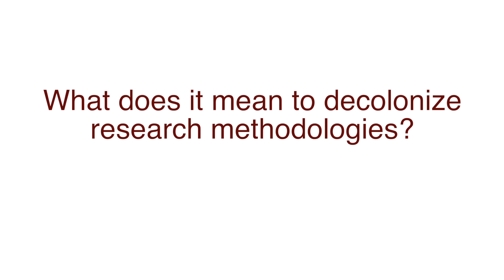Decolonizing Methodologies: Can relational research be a basis for renewed relationships?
Dr. Shawn Wilson and Dr. Monica Mulrennan talk about the importance of decolonizing research methodologies. They describe the ways in which research can provide valuable opportunities to renew relationships by creating spaces for meaningful encounters and engagements and offer suggestions on how we can ensure that research outcomes benefit the community. This video was produced as part of Concordia's Living Knowledge community of practice.